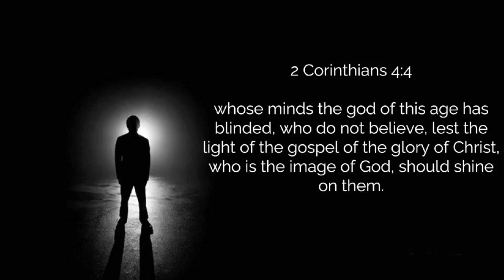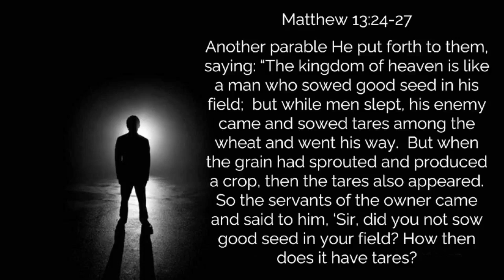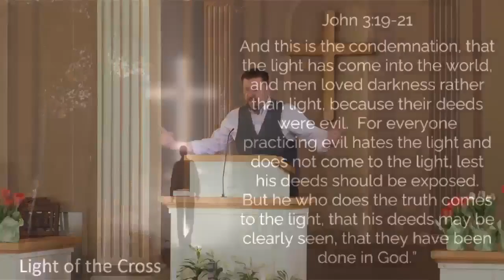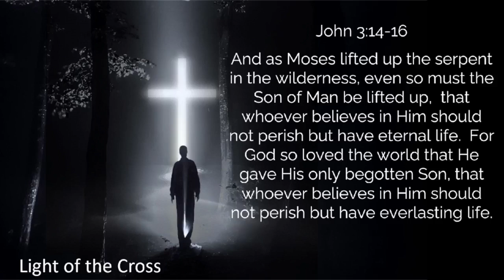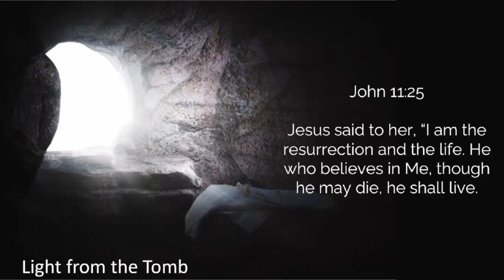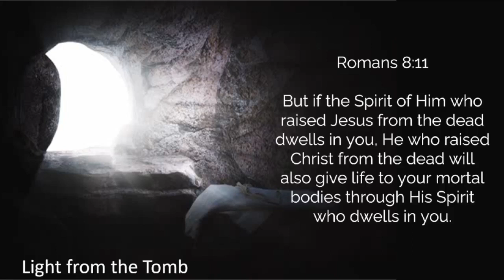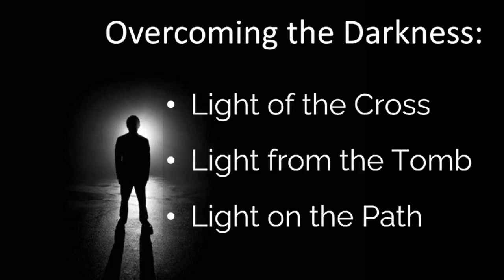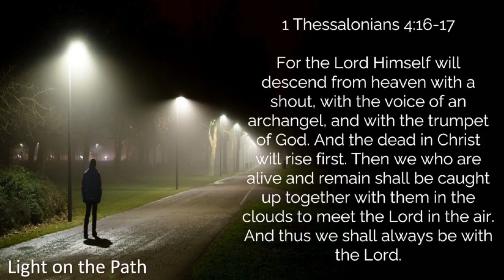Easter Sunday Overcoming the Darkness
This sermon was preached at Stockton Community Church on 4/9/2023